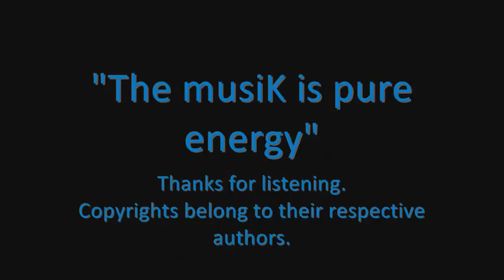音の子 NeNoKo musiKality 21 - Daft Punk - Musique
A wide range of tracks, from well-known or emerging artists. Each episode have a songs to listen for recharge your spiritual energy^^

Song: Daft Punk - Musique

音の子 [NeNoKo] musiKality 22: -

Copyrights belong to their respective artists.